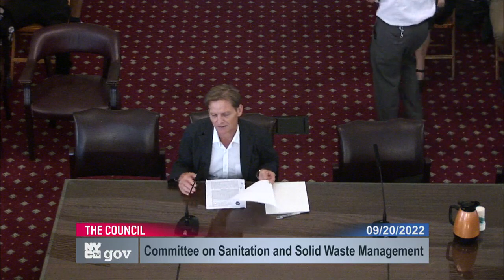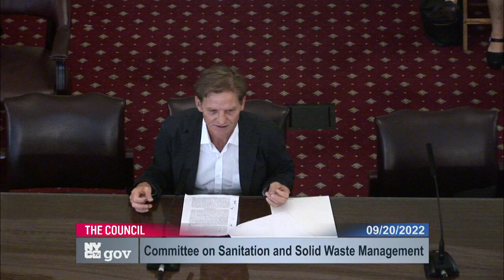NYCC PV CH COM 220920 130400 Tue 20 Sep 2022 19 57 46 0000.mp4